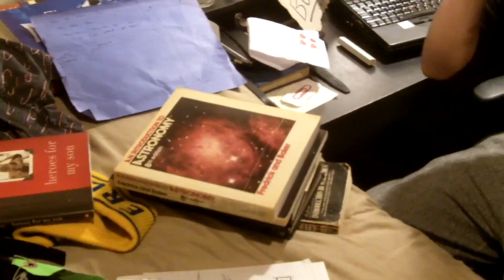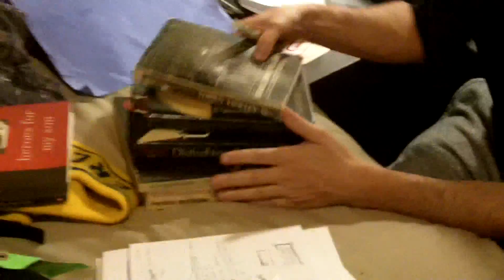Outerspace or Bust: guy is trading his way to outer space! TRADE#2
trades with the actual UNIVERSE! He trades the space bar from the key board that Kyle from One Red Paperclip used while trading a paperclip for a house, for 5 outer space books which the universe miraculously placed on his doorstep. VERY amazing!